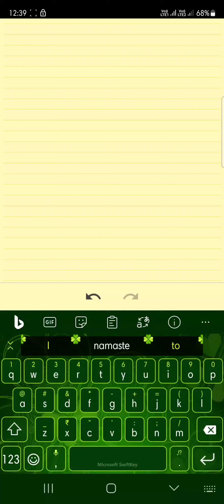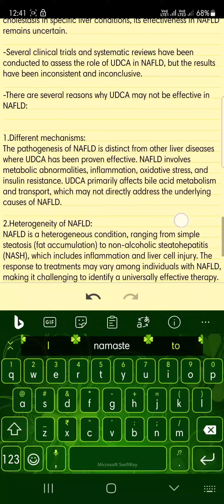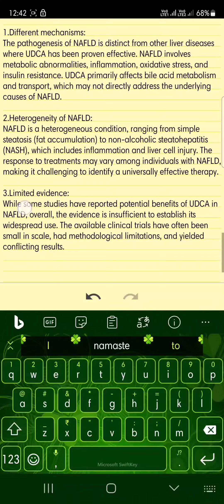CME #42 || NAFLD || Why UDCA is not effective in the treatment of NAFLD? || Ursodeoxycholic Acid